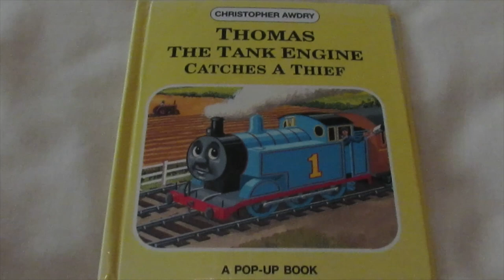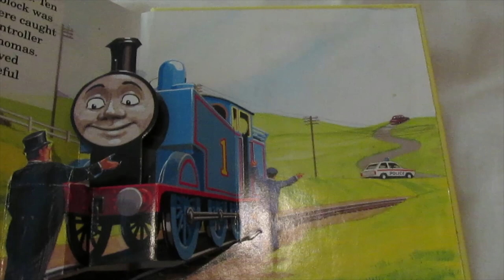The Railway Series Pop-Up Books ~ "Thomas the Tank Engine Catches a Thief"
This is my narration of "Thomas the Tank Engine Catches a Thief", one of the Railway Series Pop-Up Books, written by Christopher Awdry and illustrated by Clive Spong.

NOTE: This story is based on "Stop Thief!", from the 27th Railway Series book "Really Useful Engines".